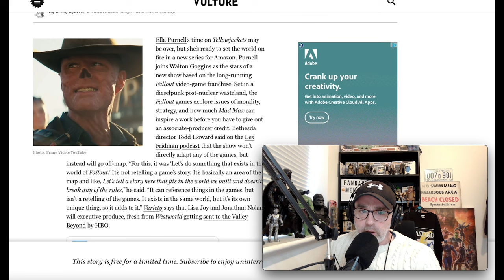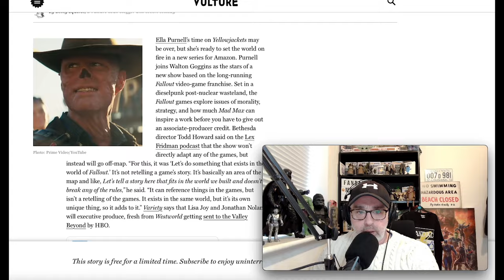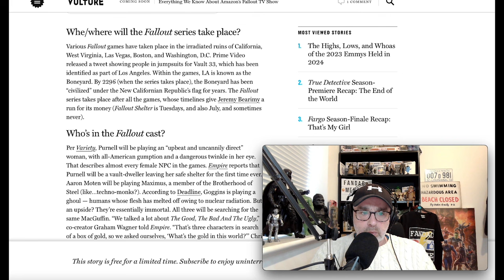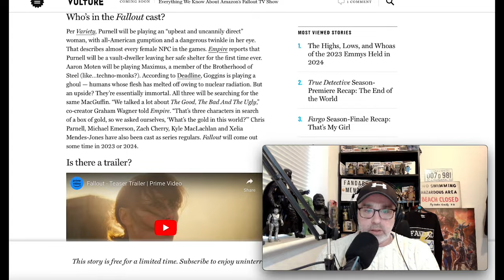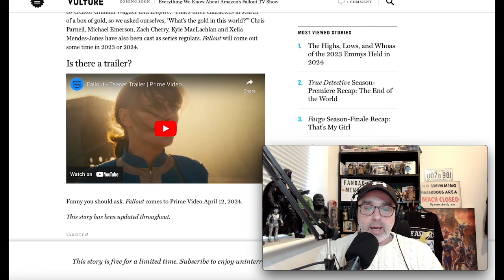FALLOUT TV SHOW coming soon folks!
There is a Fallout video game adaptation coming soon to Amazon Prime video. Find out where when how and who right here folks.